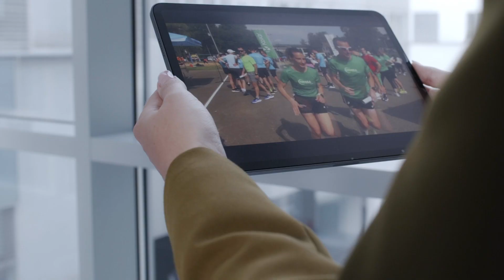Krka: Become a part of our success (RU)